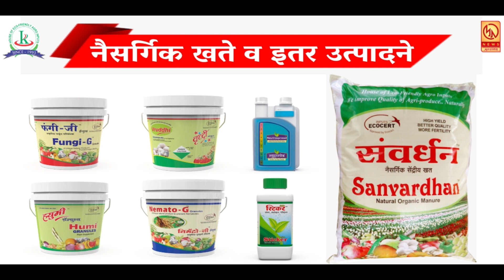वाढे फाटा उड्डाणपुलाखालील रस्त्याची नगरसेवक मिलिंद काकडे यांनी केली स्वच्छता ; चार ट्रॉली कचरा काढला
वाढे फाटा उड्डाणपुलाखालील रस्त्याची नगरसेवक मिलिंद काकडे यांनी केली स्वच्छता ; चार ट्रॉली कचरा काढला  ...  रोजच्या ताज्या बातम्या पाहण्यासाठी आजच लाईक करा शेअर करा आणि सबस्क्राईब करा फक्त मुक्तागिरी न्यूज ... बेल आयकॉनवर क्लिक करायला विसरु नका .. जावेद खान सातारा ...